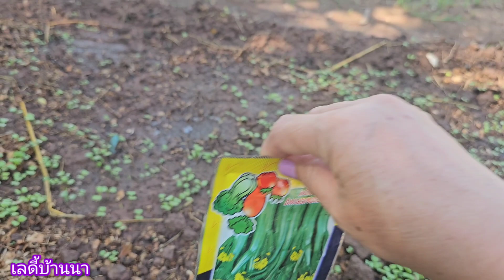เริ่มปลูกผักแปลงปลูกผักแบบง่ายๆ